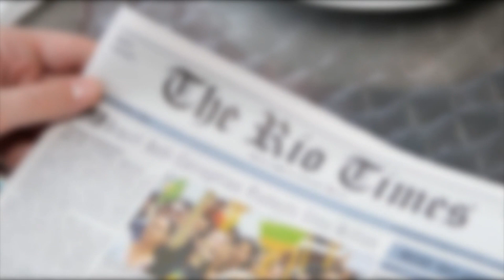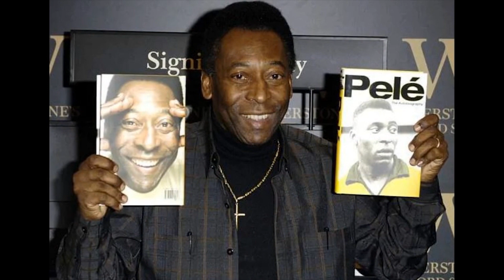गरिन्चा यसकारण पेले भन्दा लोकप्रिय हुन सकेनन || world cup 2022 || Garicha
The 2022 FIFA World Cup is scheduled to be the 22nd running of the FIFA World Cup competition, the quadrennial international men's football championship contested by the senior national teams of the member associations of FIFA. It is scheduled to take place in Qatar from 20 November to 18 December 2022.